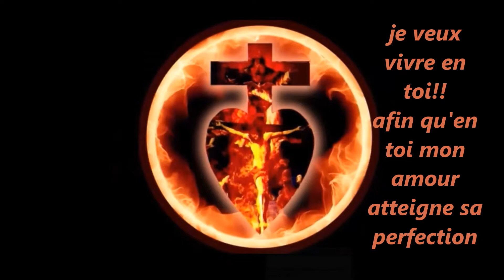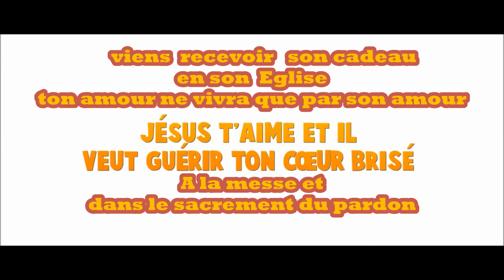Nos cœurs brisés sont fait pour aimer jusqu'au bout les sacrements sonT notre vie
Blessé nous devenons blessant tant que nous ne laissons pas
notre cœur de pierre fragile  être un cœur de chair par l'accueil du cœur du Christ
acceptons son cadeau aimé par Lui pour Lui en Lui .
Paix et bonheur